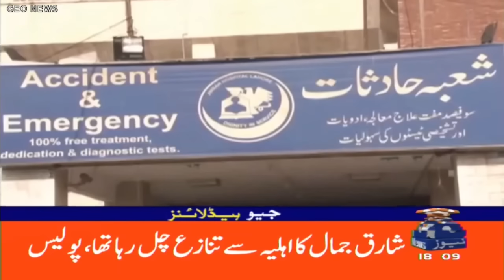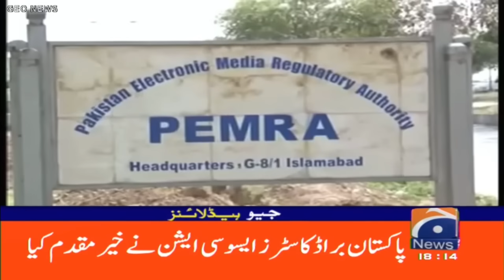Geo News Headlines 6 PM | 22 July 2023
GeoHeadlines 6 PM | 22nd July 2023